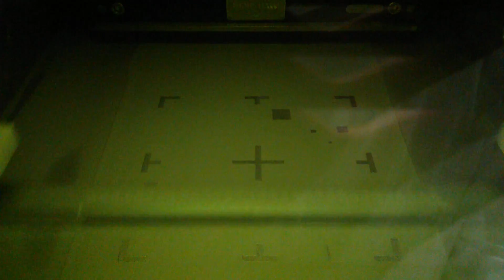Metal selective laser sintering (Renishaw AM250)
Selective laser sintering of Cobalt Chrome using a Renishaw AM250